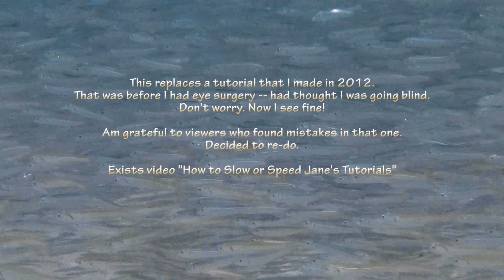Chopin Ballade No. 4 CODA Piano Tutorial (old)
This is a re-do. My previous version had too many errors. Was requested from Ireland, Poland, Switzerland, U.K., and the U.S. Level 10, F Minor.